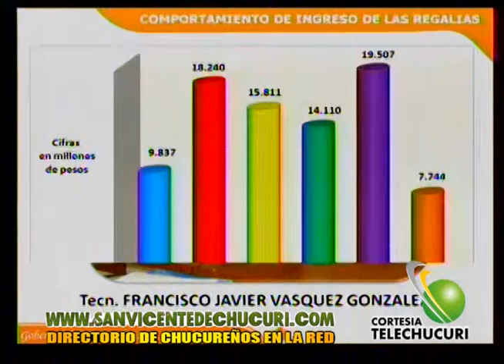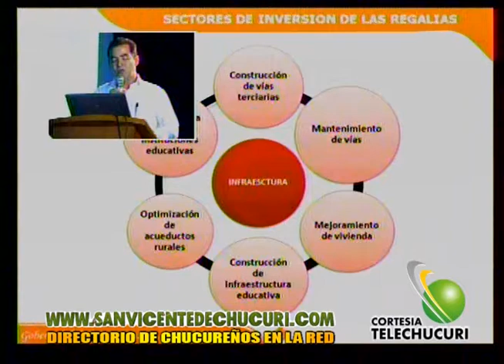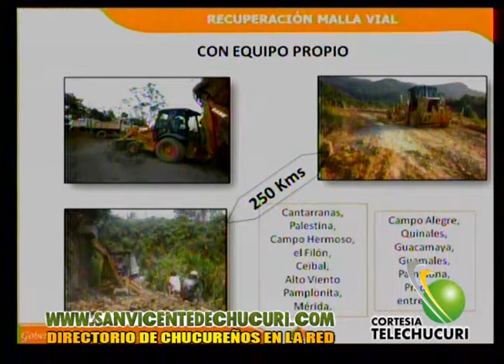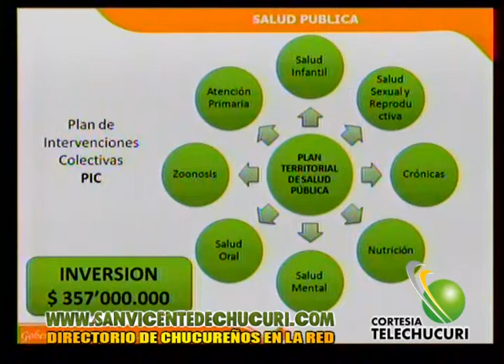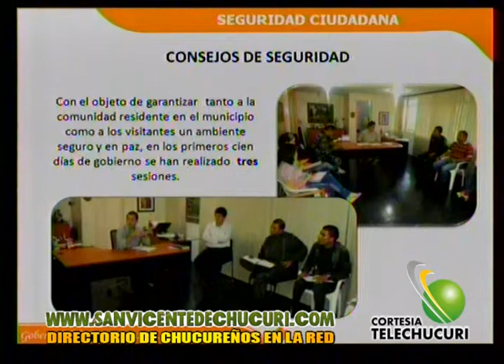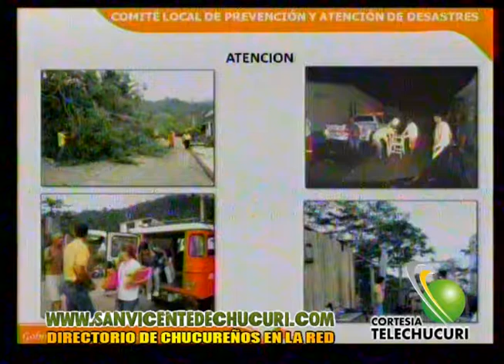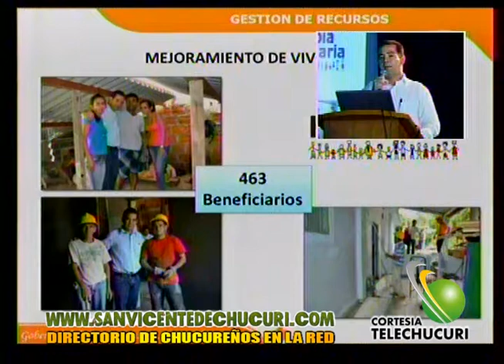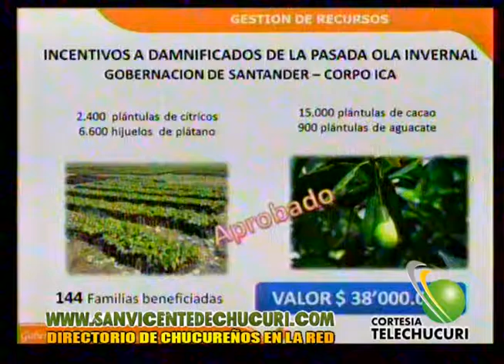Video Informe 100 días de gestión alcalde de San Vicente de Ch. (Abril 23 de 2012)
Video Informe 100 días de gestión.
Sr. Ernesto Esteban Macías, Alcalde de San Vicente de Chucurí.

Video cortesía del canal 4 TELECHUCURI - ASOGALAXIA
Edición de audio:  Djmaomix. Records